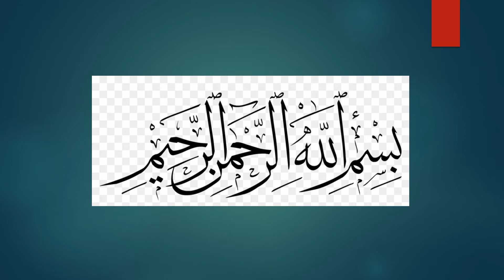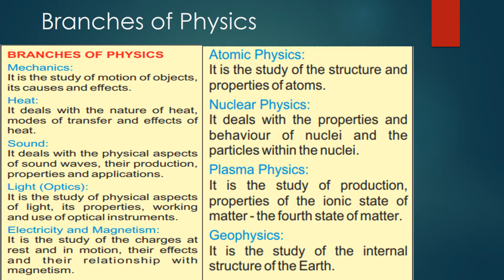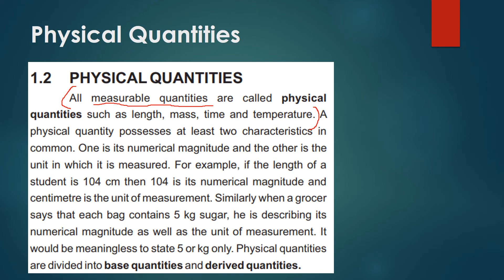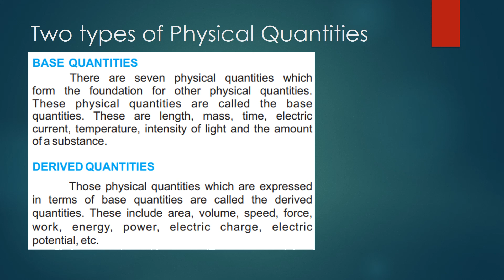Grade Nine , Physics , Ch # 1, BRANCHES OF PHYSICS, PHYSICAL QUATITIES